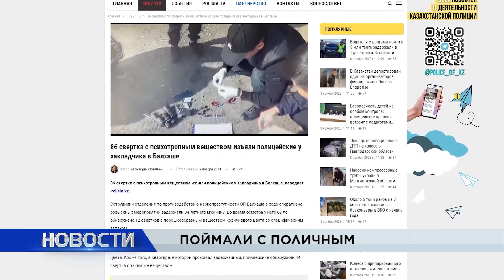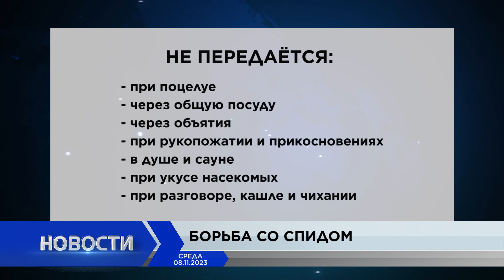Новости Балхаша 08.11.2023